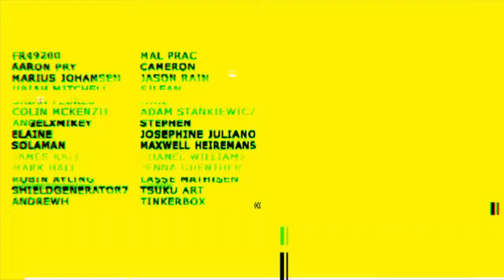Гравити Фолз Аниме HD